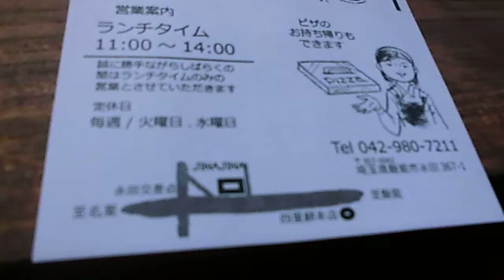飯能市のレストラン JINAJINAでおいしいピザ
石窯で焼いてくれた鶏照り焼きピザです！
口の中でおいしさが爆発する感じがします。
おススメですよ！